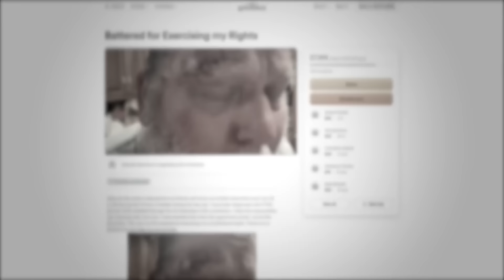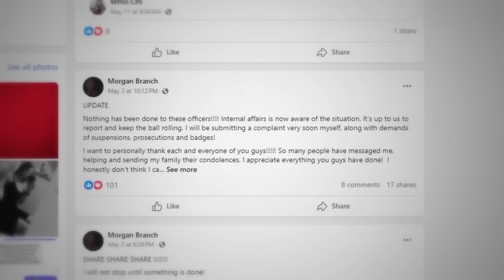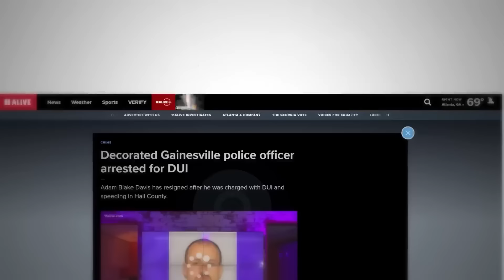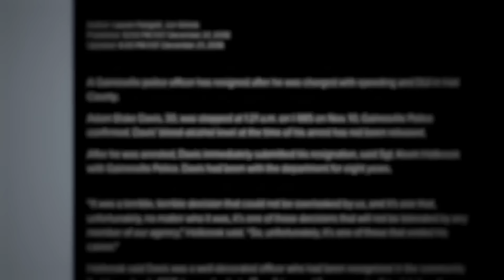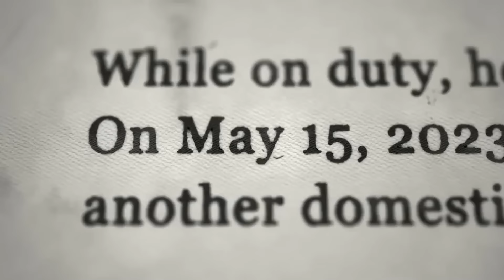Corrupt Cops Who Got HUMBLED By Citizens!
Corrupt cops always find themselves on the wrong end of things! And today we will be looking at Corrupt Cops Who Got HUMBLED By Citizens!

In these videos I cover a lot of crime topics such as evil cops getting caught, corrupt cops getting caught in the act, entitled people realizing they've been arrested, evil creeps realizing they've been caught and cops making incredible discoveries! If you are a crime enthusiast then you've come to the right place!